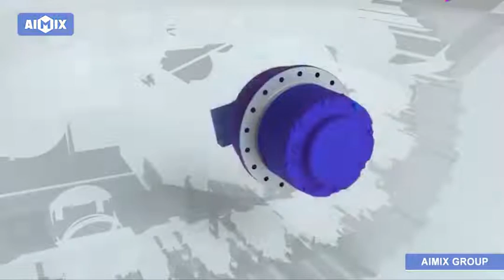¿Cómo Funciona una Planta Trituradora de Impacto sobre Orugas?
En este video, nos llevaron a un sitio de trabajo en Malasia, donde se muestra un conjunto de equipos de planta trituradora de piedra móvil sobre orugas exportados por AIMIX. El equipo incluye trituradora de mandíbula móvil, trituradora de cono móvil y trituradora de cribado móvil. Las trituradoras de mandíbula rompen rocas grandes sin esfuerzo en tamaños más pequeños y manejables. El control preciso de la máquina permite una eficiencia de trituración óptima. A continuación, el video se convierte en una trituradora de cono móvil. Esta versátil máquina ocupa un lugar central cuando se trata del procesamiento posterior de material triturado. Su cámara de trituración cónica proporciona una trituración precisa y uniforme, asegurando la producción de agregados de alta calidad. Considerando que, la trituradora de cribado móvil puede separar efectivamente el material triturado en diferentes tamaños para garantizar que se cumplan las especificaciones requeridas. Las fritas ajustables permiten flexibilidad para cumplir con los requisitos específicos del proyecto.

Si está interesado en nuestras plantas trituradoras de piedra móviles, no dude en ponerse en contacto con nosotros. Bienvenido a visitar nuestra página web o dejar un comentario a continuación.